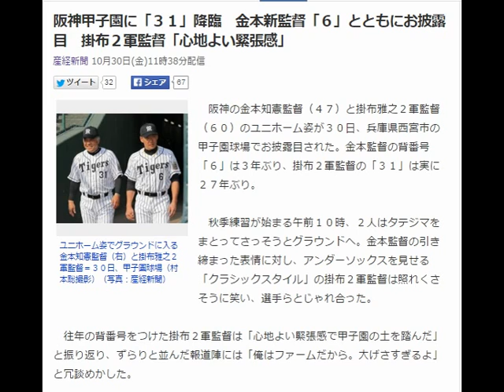阪神甲子園に「３１」降臨 金本新監督「６」とともにお披露目 掛布２軍監督「心地よい緊張感」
ユニホーム姿でグラウンドに入る金本知憲監督（右）と掛布雅之２軍監督＝３０日、甲子園球場（村本聡撮影）（写真：産経新聞）
　阪神の金本知憲監督（４７）と掛布雅之２軍監督（６０）のユニホーム姿が３０日、兵庫県西宮市の甲子園球場でお披露目された。金本監督の背番号「６」は３年ぶり、掛布２軍監督の「３１」は実に２７年ぶり。

　秋季練習が始まる午前１０時、２人はタテジマをまとってさっそうとグラウンドへ。金本監督の引き締まった表情に対し、アンダーソックスを見せる「クラシックスタイル」の掛布２軍監督は照れくさそうに笑い、選手らとじゃれ合った。

　往年の背番号をつけた掛布２軍監督は「心地よい緊張感で甲子園の土を踏んだ」と振り返り、ずらりと並んだ報道陣には「俺はファームだから。大げさすぎるよ」と冗談めかした。引用：Yahooニュース